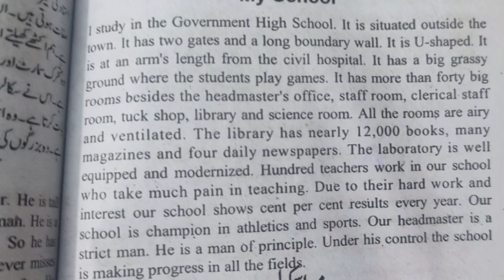10th class English essay:my school: Urdu translation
in this video 10th class English essay:my school has been translated into Urdu in simple words.
my school